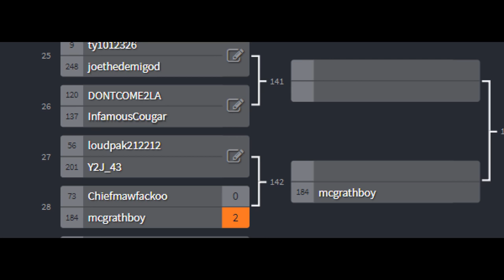JUST A GREAT BACK AND FORTH BATTLE! (CHIEFMAFAKOO VS MCGRATHBOY)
Enjoy this epic battle people!  Some 1st Round PS4 Tournament Mode Action!